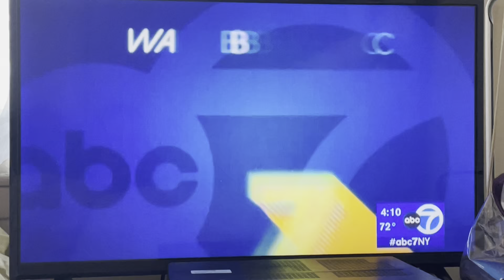February 26, 2024 - Eyewitness News: Celebrating 75 Years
And I cannot wait for the next 75 years!